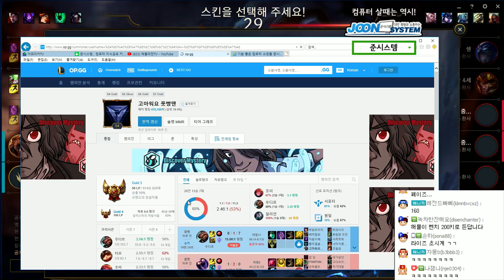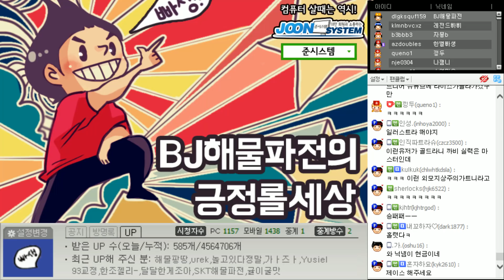새로운 친구를 소개합니다! 미드 라이즈(Ryze) -해물파전 LOL 게임영상(2018.1.10)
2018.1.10 새로운 친구를 소개합니다! 미드 라이즈